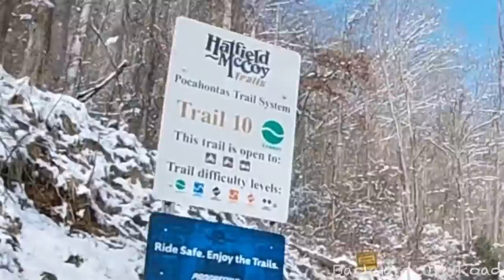WV Snow Ride Part 1, Honda Talon, Kawasaki KRX and Can-Am Turbo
Check out Part 1 of our January 2021 ride. We rode the Hatfield and McCoy Pocahontas Trails along with a outlaw trails in the snow.
We only had 4 machines this time- 2020 Honda Talon X4 on 32’s, 2021 Kawasaki KRX on 33’s, 2020 Kawasaki on 31’s and a 2017 Can-am maverick turbo on 30’s.